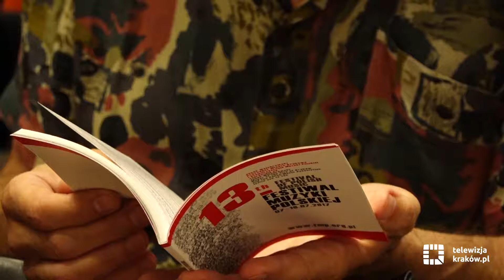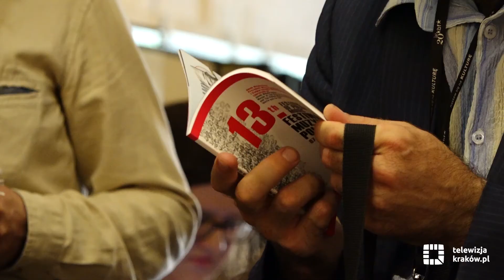13. Festiwal Muzyki Polskiej. Miasto dofinansuje kolejne edycje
Paderewski, Chopin, Lubelczyk, Poulenc i Szymanowski. Utwory autorstwa polskich kompozytorów, tych najsłynniejszych i nieco zapomnianych, zabrzmią podczas 13. Edycji Muzyki Polskiej. Pierwszy koncert w piątek 7 lipca w kościele św. Katarzyny. Miasto daje gwarancje na dofinansowania festiwalu przez kolejne trzy lata.